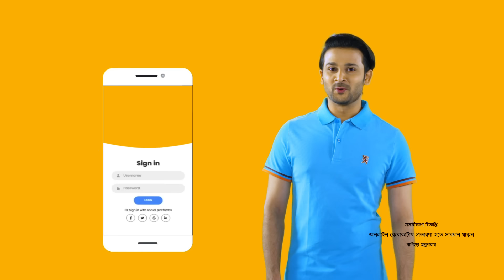Bou Khuje Berai | Bangla Natok | বউ খুঁজে বেড়াই | Niloy Alamgir | Tanjin Tisha | Bangla Natok 2022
Presenting a new romantic & comedy drama "Bou Khuje Berai" (বউ খুঁজে বেড়াই), Story by Elora Lilith, Direction by L R Shohel. Starring Niloy Alamgir, Tanjin Tisha, Mimi Azmim, Tania Ritu, Nolok, Anjoli Sathi, Daisy Ahmed & Many More... Subscribe to our Channel G Series Bangla Natok and Enjoy more Bengali Drama, Bangla Natok, Bangla Telifilm Videos.

Bou Khuje Berai | Bangla Natok | বউ খুঁজে বেড়াই | Niloy Alamgir | Tanjin Tisha | L R Shohel | Bangla New Natok 2022 | Eid Natok 2022

Natok : Bou Khuje Berai (বউ খুঁজে বেড়াই)
Cast : Niloy Alamgir, Tanjin Tisha, Mimi Azmim, Tania Ritu, Nolok, Anjoli Sathi, Daisy Ahmed,
Director : L R Shohel
Executive Producer : L R Shohel
Story : Elora Lilith
Edit : Raihan Rahman
Cinematographer : Mashiur Rahman
Language : Bangla
Label : G Series